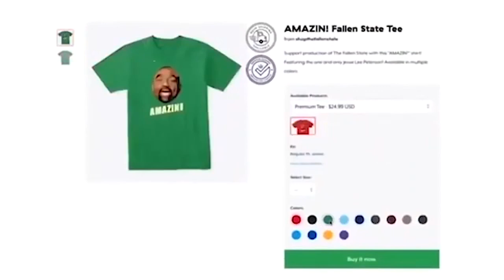Jesse Quizzes Diversity-Loving Mormon and Muslim (Highlight)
In this episode highlight of TheFallenState TV, host Jesse Lee Peterson interviews millennial Stephen Neider and Generation Z's Hassan.

ALT. MEDIA